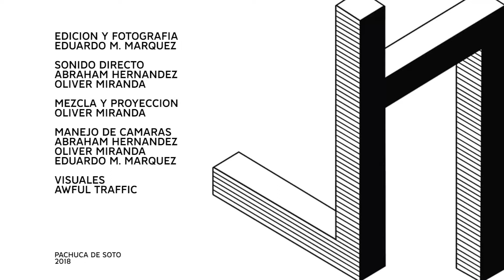Awful Traffic - Wabi-Sabi || Low Noise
Grabado en vivo el 26 de Julio en Pachuca de Soto, Hgo.